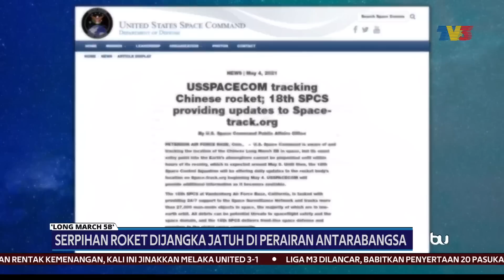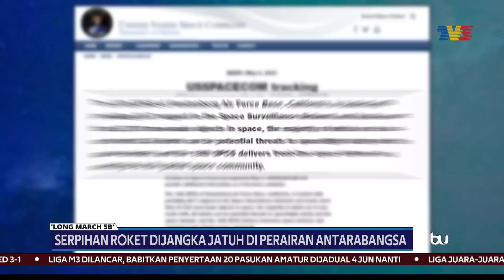LONG MARCH 5B | Serpihan Roket Dijangka Jatuh Di Perairan Antarabangsa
Serpihan roket China yang membawa modul pertama stesen angkasa lepas kekal republik itu dijangka jatuh di perairan antarabangsa.

Ia berukuran 30 meter panjang dan kini bergerak mengelilingi bumi pada kelajuan hampir 29,000 kilometer sejam.